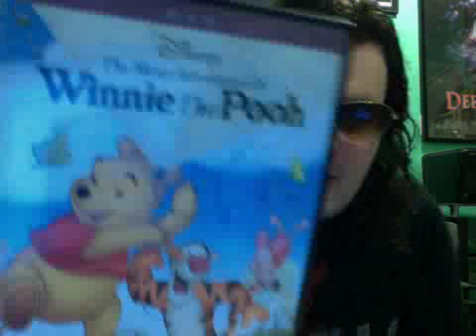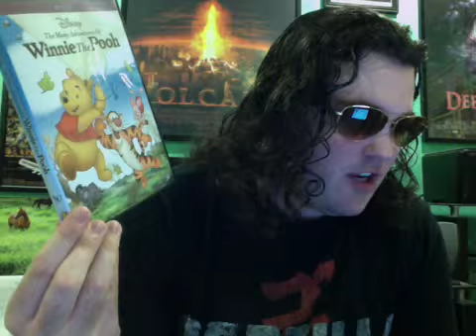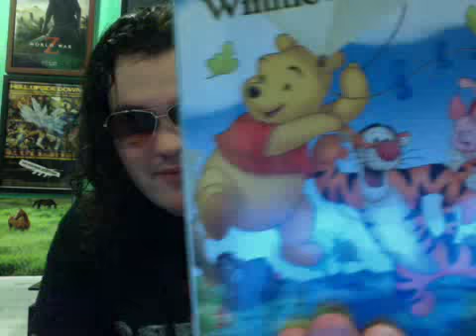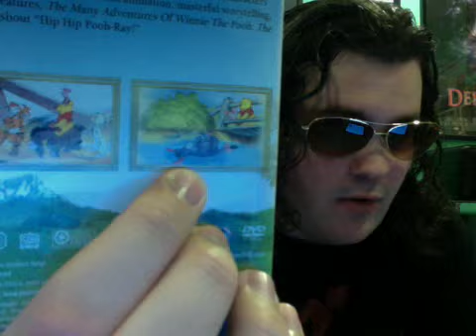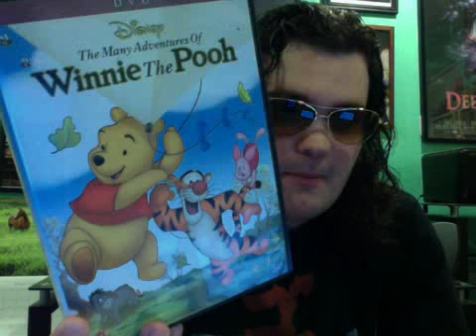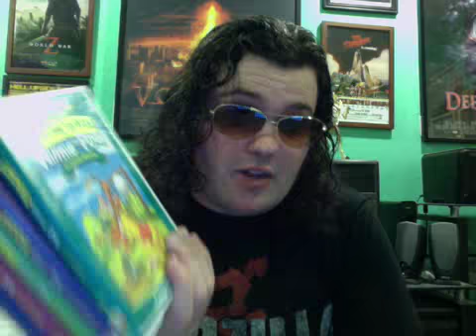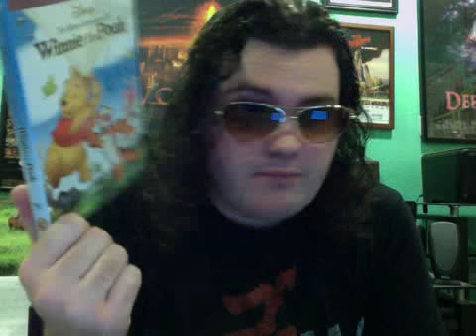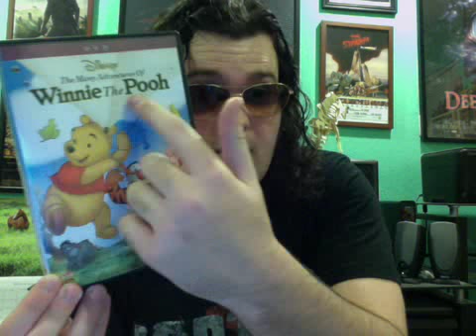The Many Adventures of Winnie the Pooh (1977) Movie Review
The Many Adventures of Winnie the Pooh is a 1977 American animated musical film. Directed by John Lounsbery and Wolfgang Reitherman. Stars the voices of Sterling Holloway, John Fiedler, Junius Matthews, Paul Winchell, Howard Morris, Hal Smith and Ralph Wright. Release date: March 11, 1977. Grossing: Unknown. Budget: Unknown. (Love the voices, love the music, love the songs, love everything. AND I'M NOT AFRAID TO ADMIT IT.)